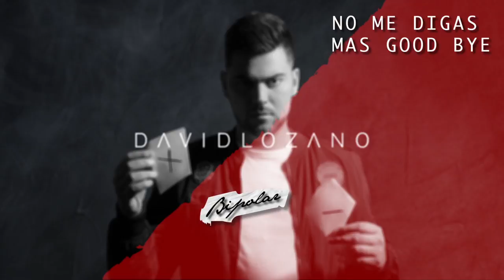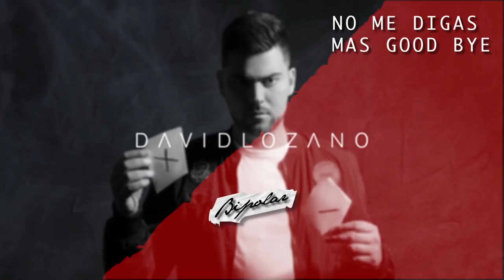David Lozano - Bipolar (Disco Completo)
▶ ESCUCHÁ "Vete De Mi Lado " en tu plataforma favorita

▶ Seguí a David

Booking & Management
Lavalle 1567 piso 1 of 127 CABA